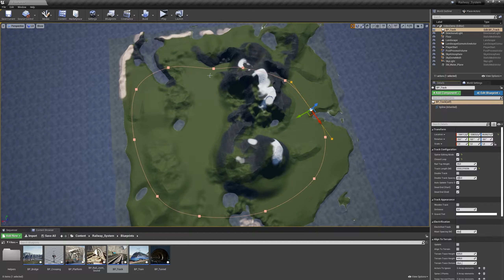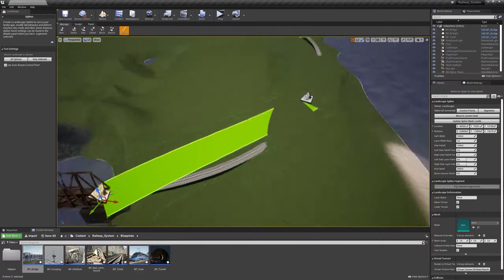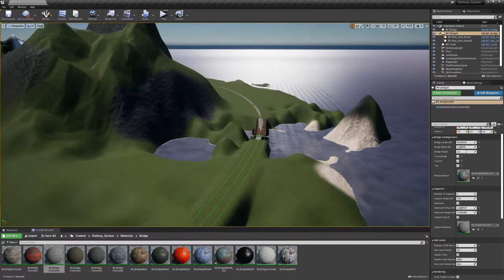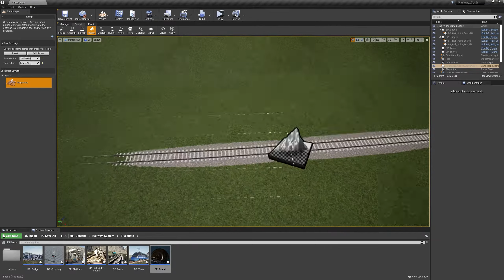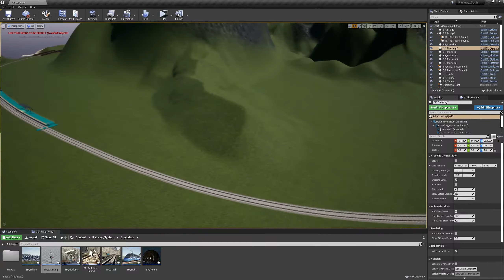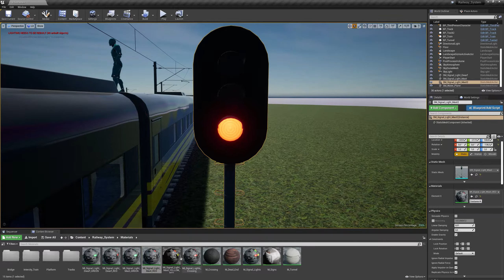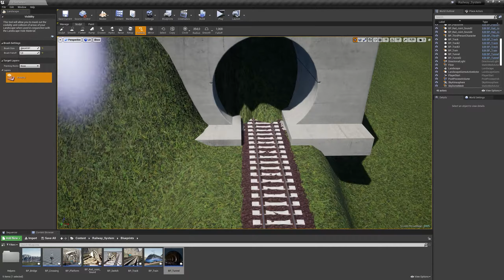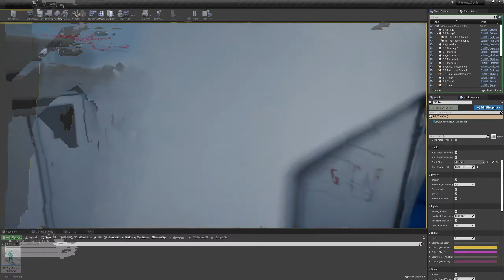Railway System with Intercity Train for Unreal Engine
00:00 Presentation
02:34 Creation of Railway on sample island
13:46 Deform Landscape
15:42 Railway test drive